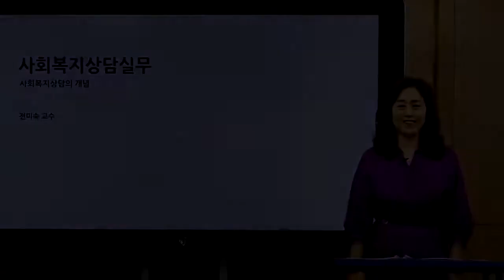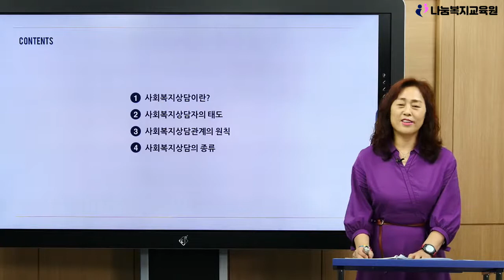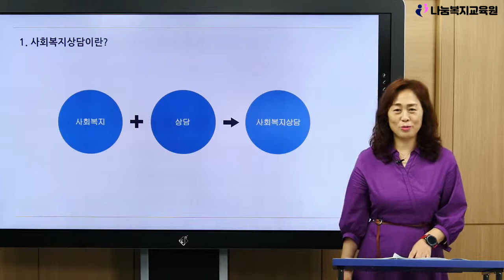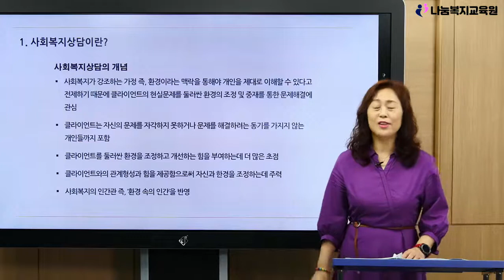사회복지상담실무 중 사회복지상담의 개념